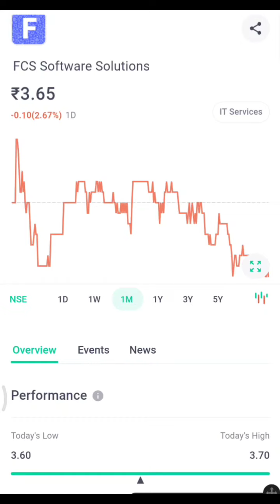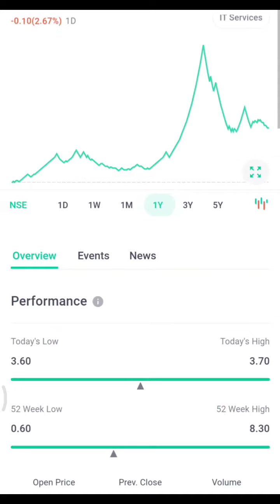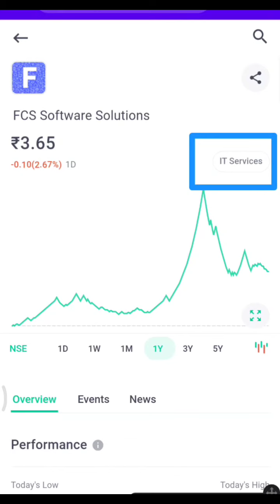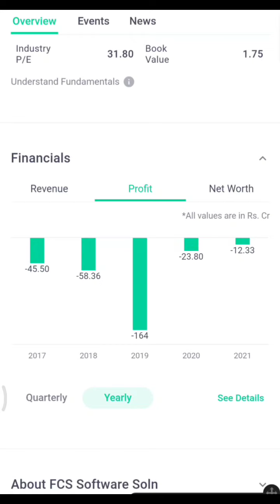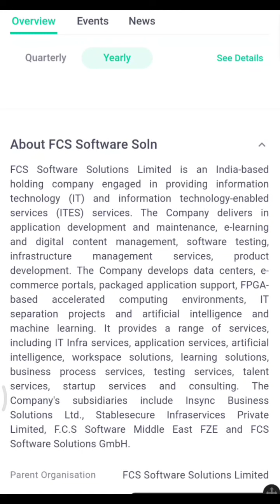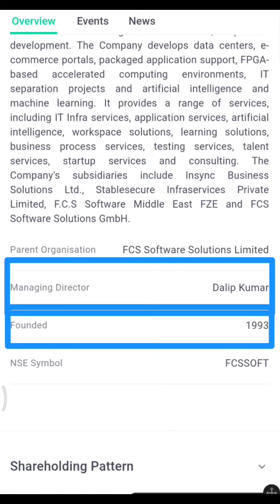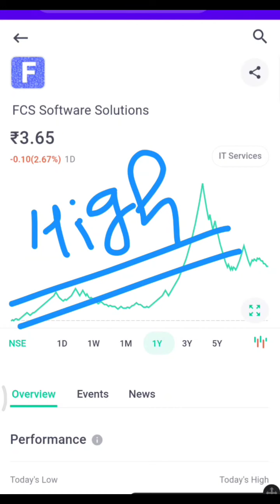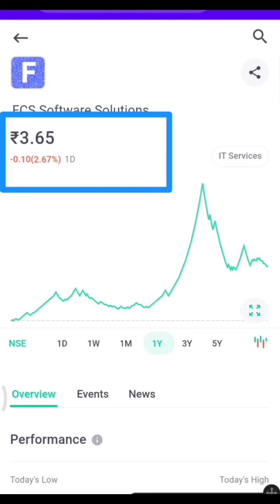💥इस PENNY STOCK पर है fii's की नजर💥fcs software share latest news🔵fcs share news🔵fcs software news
🔵fcs software share latest news🔵fcs share latest news🔵fcs software share news